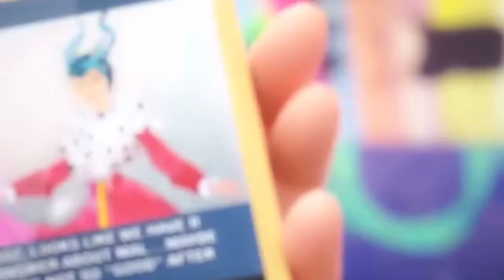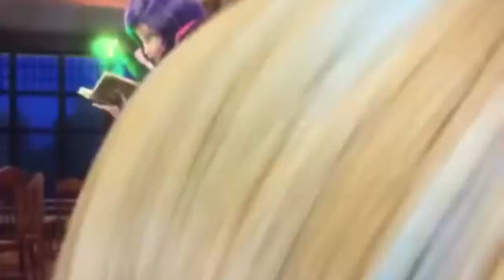Heathens Disney Desendants